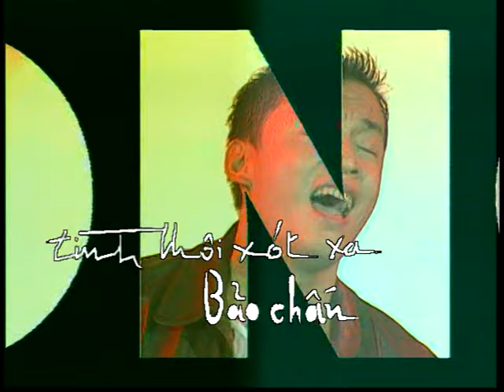TÌNH THÔI XÓT XA - Lam Trường | Official Music Video